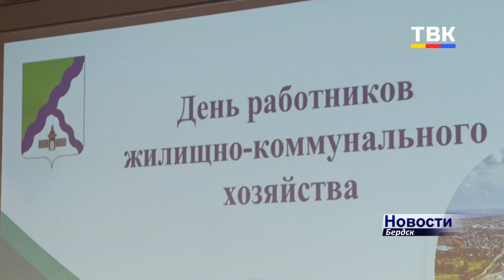Он ежедневно заботится о чистоте Бердска: Дмитрий Бурлаков – почетный работник ЖКХ